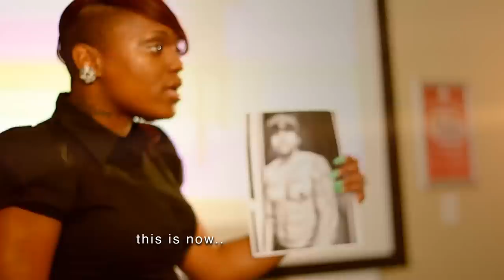Black Sage Ft. Saukrates - Just A Chick (Official Video)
Request this video on much music's rap city
Director O.J. of @bigojfilms